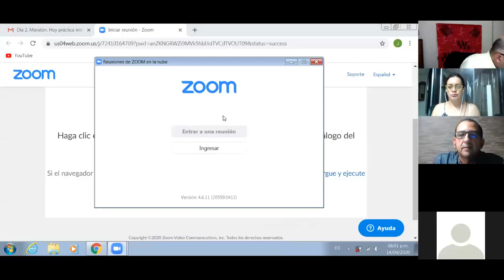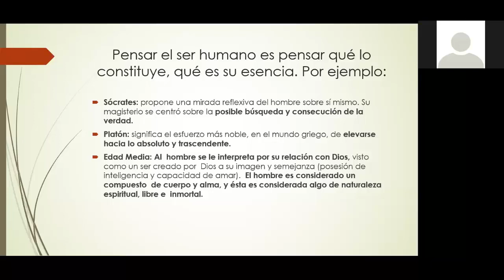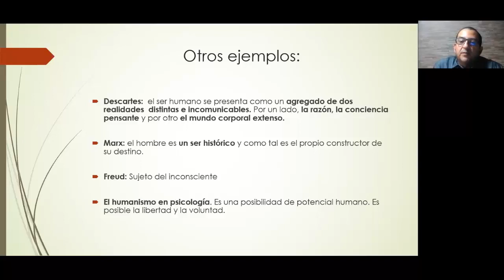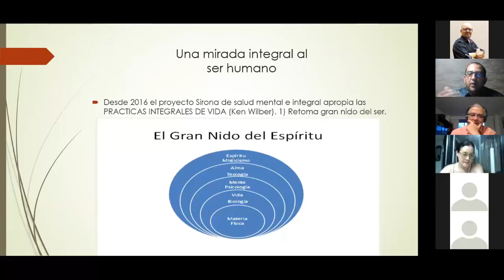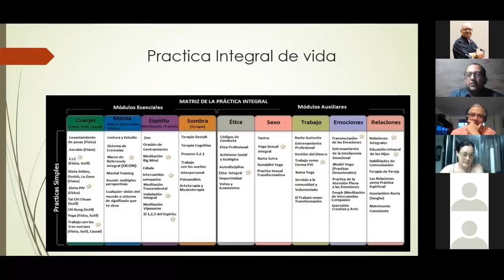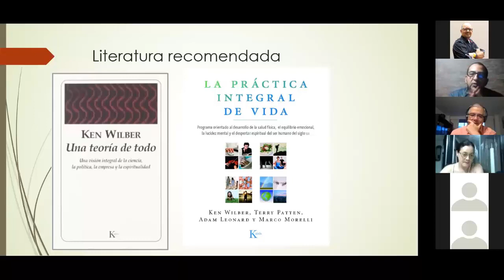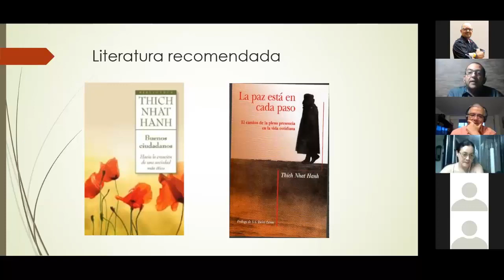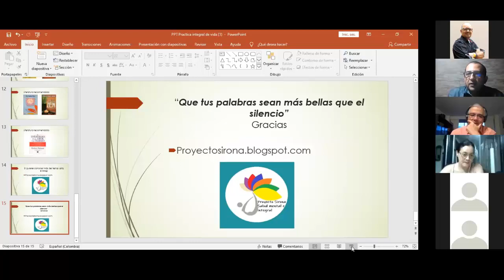Día 2. Práctica Integral de Vida. Psi. Rodrigo Varela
En esta sesión aprenderás:
Una mirada integral del Ser Humano
Los cuatro cuadrantes de Ken Wilber.
La matriz de la práctica integral de vida